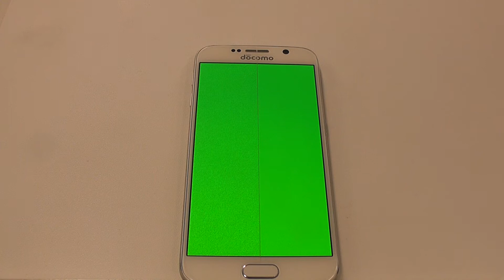知らないうちに画質が低下！？高画質対応AGフィルム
高画質なディスプレイほどギラツキによる画質低下が発生してしまいます。ダイセルのAGフィルムは防眩性を有しながら、ギラツキがほとんど発生しない独自技術です。